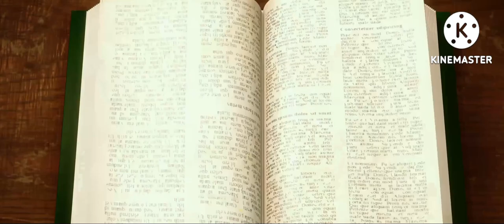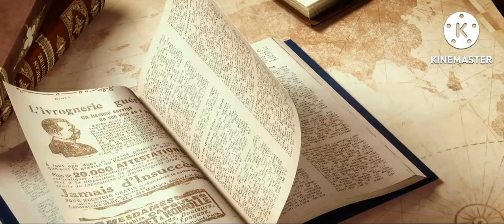స్తుతి మధుర గీతము Cheistian Telugu Song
Keyboard ...Bro.Vijay Francic

Rythums. Bro Nani Pitta

Sound .Chintu